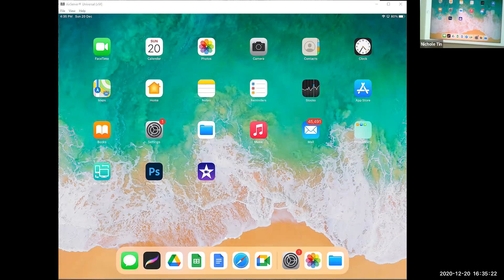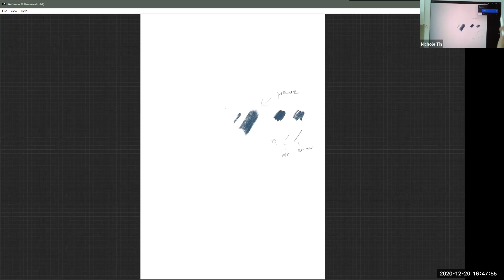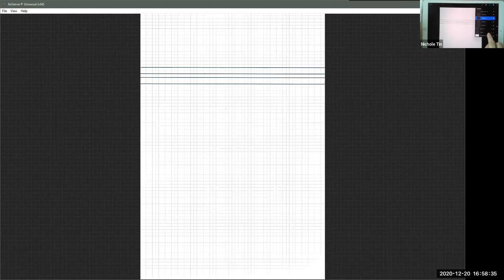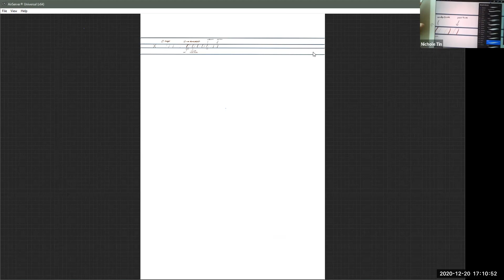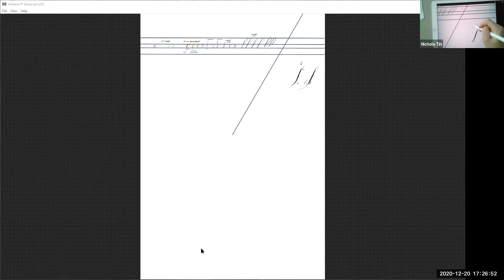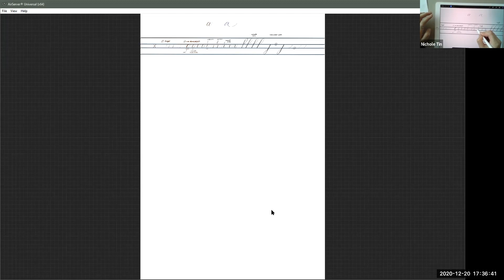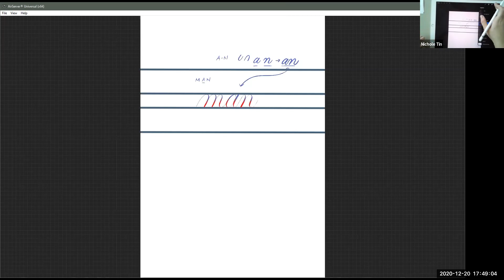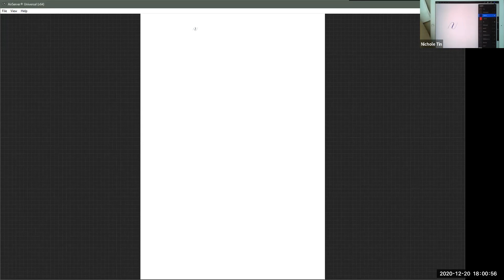Ipad Calligraphy with Nichole Tin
Nichole shares shares at the GRATEFUL Exhibition weekend event how to use the Ipad for calligraphy, including how to use layers, create guidelines using custom brushes and how to create mock-ups.